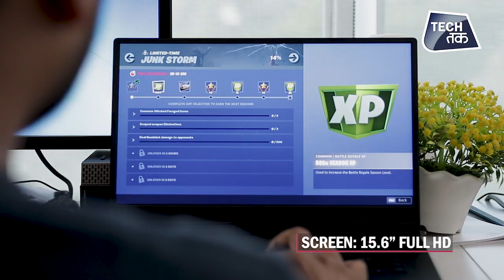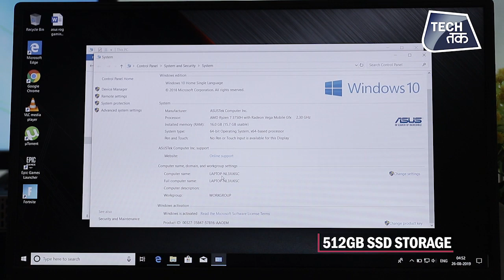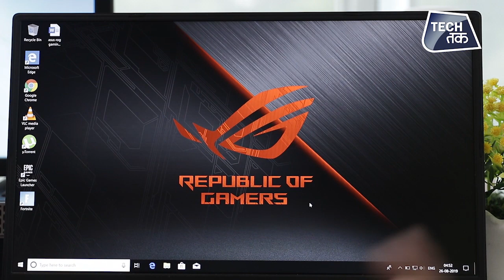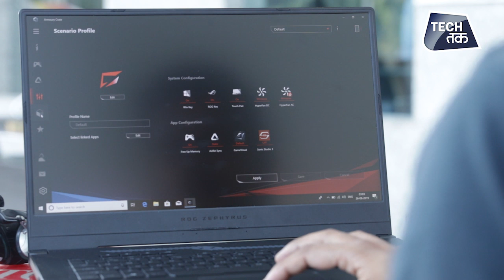ASUS ROG GA502 Laptop : कैसा है गेमिंग के लिए ? | Review | Tech Tak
ASUS ROG Zephyrus G GA502

Processor - AMD® Ryzen™ 7 3750H
 Graphics - NVIDIA® GeForce® GTX 1660 Ti 6GB GDDR6
 Memory Up to 32GB DDR4 2400MHz
Storage - 512GB M.2 NVMe PCIe SSD
Display - 15.6 inch FHD 120Hz vIPS display, anti-glare Keyboard White-backlit chiclet keyboard w/ N-key rollover and Overstroke
 Audio - 2 x 1W with Smart AMP Technology and Hi-Res Audio Certification
 I/O Ports - 1 x RJ-45 jack
1 x USB 3.1 Gen 2 Type C™ w/ DisplayPort 1.4
 3 x USB 3.1 Gen 1 Type A
 1 x HDMI 2.0b 1 x 3.5 mm audio combo jack
1 x Kensington lock
 Battery - 76Whrs 4-cell Lithium-ion
Wi-Fi/Bluetooth - 1X1 Wi-Fi 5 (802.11ac) Bluetooth® 5.0
 Dimension - 360 x 252 x 19.9 mm

Update to a better version of yourself, every month. Also, get a chance to win a brand new Maruti Suzuki Ciaz!